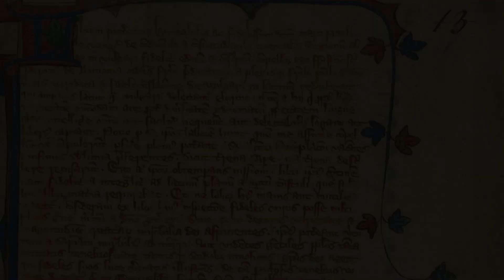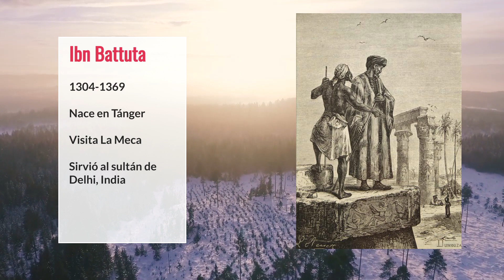Viajar en la Edad Media. Marco Polo" (Historia para alumnos de secundaria)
Historia para alumnos de secundaria: "Hacerse un Marco Polo"

Los viajes de Marco Pola. Aprende historia en 5 minutos.

El siguiente vídeo está enmarcado dentro del curriculum de la asignatura de Geografía e Historia de educación secundaria. En él nos centramos en el espíritu aventurero de Marco Polo y otras figuras,  que pese a las dificultades de la época (Edad Media) llegaron a lugares inalcanzables para muchos.

Este vídeo no sólo sirve de apoyo a los alumnos, sino también para todos aquellos profesores que se están preparando el master del profesorado para secundaria.

Si te dedicas a la educación, visita nuestro blog de experiencias:
y verás como la tecnología puede ayudar a que tus alumnos aprendas más y mejor con el uso de tecnología.

Realización: David Soler

Referencias adicionales

Manuscrito Los Viajes de Marco Polo (color): Decorated initial and border from BL Arundel 13, f. 1

Ilustración de la partida de Marco Polo de Venecia (por Cea+)